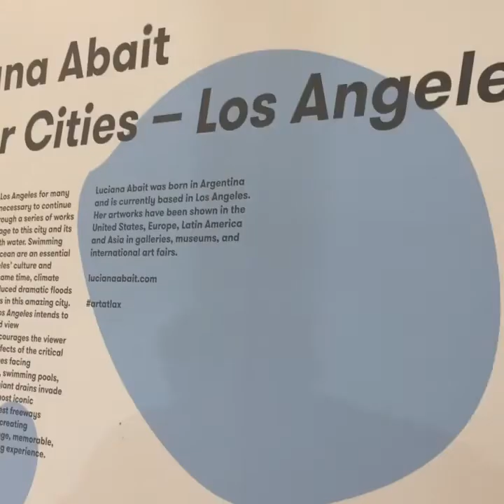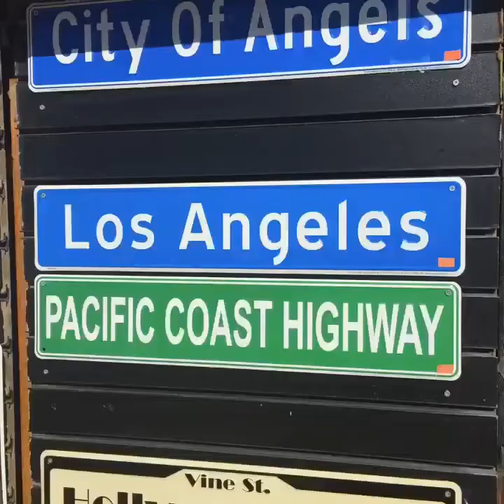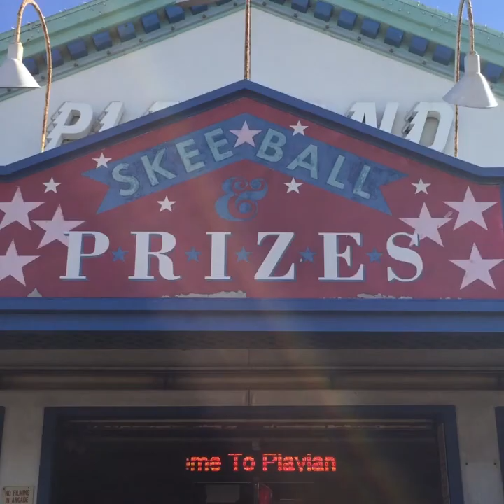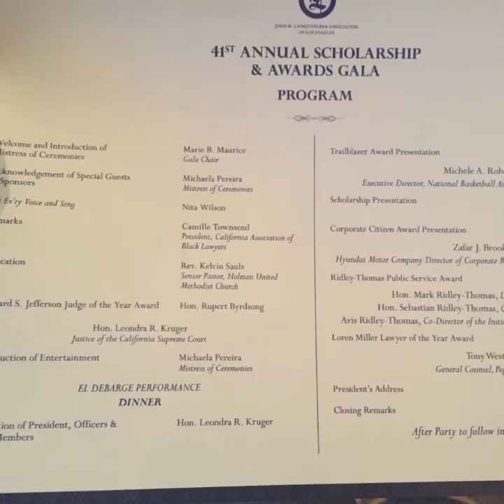Travel Journal Beverly Hills, California Going to see El DeBarge in Concert!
Thank you Jesus for making this and ALL things possible! January 27, 2017

Jeremiah 17:7 Blessed is the man that trusteth in the Lord, and whose hope the Lord is.